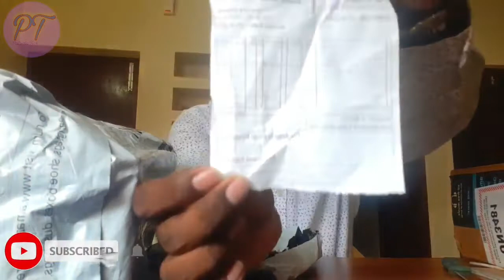Amazon basic tripod,Boya mic and mobile holder unboxing,three best gadgets under 1499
हैलो दोस्तो कैसे है आप सब दोस्तो इस विडिओ मे तीन बेस्ट गैजेट्स का unboxing किया गया है, जो youtube पर विडिओ बनाने के लिए बहुत ही जरूरी है , इन गैजेट्स के बिना youtuber खुद को अधूरा महसुस करता है अगर आप भी एक नया youtuber है तो इस विडिओ को अंत तक देखीएगा तब ही आप को  अच्छे से समझ मे आयेगा, और असानी आप अपना youtube setup तैयार कर पाइएगा,  और साथ ही साथ आप अगर हमारे चैनल पर नए है तो चैनल को सबस्क्राइब करना नही भुलीएगा और घंटी का बटन दबाकर ऑल पर क्लिक कर लिजीएगा

Amazon basics tripod link👇

AmazonBasics 50-Inch Lightweight Tripod with Bag

Boya mic link👇

Boya BYM1 Omnidirectional Lavalier Condenser Microphone with 20ft Audio Cable (Black)

mobile holder link👇

Limited-time deal: HUMBLE Universal Monopod Holder Clip for Mobile Camera Holder and Tripod Mount Holder- Black (Pack of 1)

Other short video link

Chapter
00:00 introduction
00:16 unboxing
01:16 mobile holder unboxing
2:28boya mic unboxing
7:58 amazone basics tripode unboxing

Thankyou dosto

Amazontripodboyamicandmobile andmobileholderunboxing